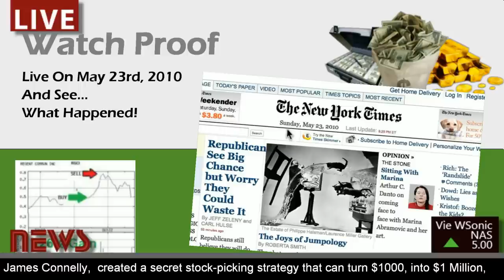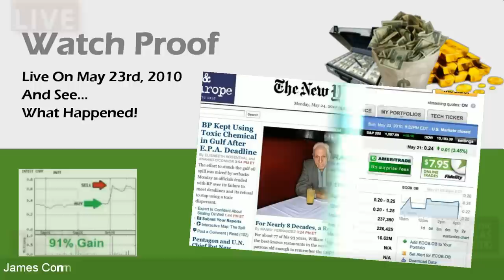Penny Stocks To Watch - JAMES CONNELLY How to pick penny stocks - how to trade penny stocks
James Connelly A.K.A the "Penny Stock Prophet" Shows you how to find PENNY STOCKS TO WATCH AND Reveals the Secret to turning $1000 into $1 Million. Investing In Penny Stocks! The Story Of of James Connelly A.K.A. The Penny Stock Prophet Shows you how to find PENNY STOCKS TO WATCH, find Penny Stock Picks learn whats needed in investing in penny stocks and how to trade penny stocks to make big profits.
Extract of Article by Jeffrey Scott:
If you haven't yet heard of James Connelly, it's probably because he is more commonly known by his nickname, "The Penny Stock Prophet," given to him by his peers due to his uncanny ability to discover "breakout" penny stocks just days before they experience RECORD gains.In the last 12 months, Connelly A.K.A "The Penny Stock Prophet" has become an internet sensation due to his stock picking strategy, that has changed the lives of hundreds of his followers.
Extract of a note from James Connelly:
For a Limited Time only I am opening up my newsletter to new subscribers who desire change in their life and want to try to achieve Millionaire status by trading alongside me, utilizing my personal Penny Stock Picks. I can help you, but you must be willing to take action in order to succeed. Have you heard the expression, "You can lead a horse to water...?" Well it's the truth. The bottom line is you have to make your own success by taking action first. Once you've taken action, you'll just need to follow my lead and I promise I will try to provide you with the tools you'll need to be successful. You don't have to be an expert; you just need to be able to follow a simple system that will put your bank account on autopilot! As a Penny Stock Prophet member you will receive weekly Penny Stock alerts and updates on the very Penny Stocks that my strategy identifies every week.
Included in these penny stock alerts will be my own independent research (exclusive only to my members) as well as the very specific reasons I've identified a particular penny stock, and
why I believe that it is about to see a rally! I will also teach you about setting limit
orders, so that your orders will be automatically executed in your trading account, so you
don't have to sit and stare at a stock ticker all day while waiting to cash out. This is
putting trading on autopilot! In addition, I will help you sort out all of those Penny Stock
newsletters out there and only bring you the picks from my colleagues that I trust to bring us
the most profitable stocks.You will also have direct access to me, The Penny Stock Prophet!
I am not a stock trading Robot, I'm a real person who's here to answer your questions!
Do I guarantee that each Penny Stock Pick will skyrocket? Of course not. As with any trading system, nothing is 100% perfect, but I guarantee this system is better than any I have ever seen. If you've never traded a single stock in your life, that's okay! You'll receive our
quick start guide that will show you how to setup your trading account, deposit funds, and be
trading alongside The Penny Stock Prophet within 24 hours. While I can't guarantee that every Penny Stock Pick is going to be a home run, I can guarantee that the bottom line is I WILL DO MY BEST TO HELP YOU MAKE MONEY.PENNY STOCKS TO WATCH WITH JAMES CONNELLY The PENNY STOCK PROPHET